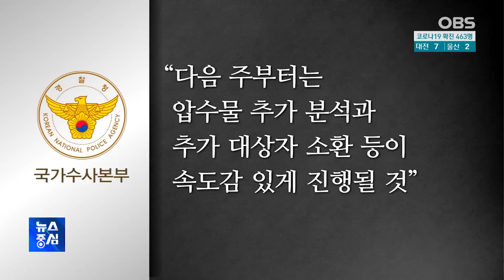지자체 공무원·공기업 23명 투기 의심…땅 최다 매입 LH 직원 소환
LH 직원들에 이어 3기 신도시 예정 지역의 자치단체 공무원과 지방 공기업 직원 28명도 토지 거래한 사실이 적발됐습니다.

정부 당국은 이중 투기가 의심되는 23명에 대해 수사를 의뢰했습니다.

청와대 경호처 직원 한 명도 LH에 다니는 형의 배우자와 함께 신도시 땅을 매입한 것으로 드러나 대기발령 조치 됐습니다.

한편 경찰이 신도시 땅 투기 의혹이 불거진 이후 처음으로 LH 직원 강 모 씨 등 3명을 피의자 신분으로 불러 조사했습니다.

내부 정보를 이용해 땅을 샀는지, 또 몇 명에게 정보를 흘렸는지를 집중 추궁했습니다.

배해수·이승환 기자입니다.